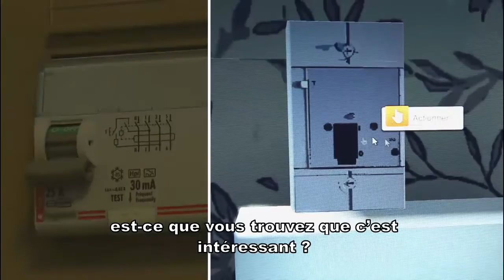Jouer, déjouer : les risques électriques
Habiligame est un sérious game qui permet de préparer des stagiaires à l'habilitation électrique ... témoignages d'experts, de formateurs et de stagiaires de l'Afpa.
Expertise contenu : Philippe Murat - Responsable de projets numériques - Afpa